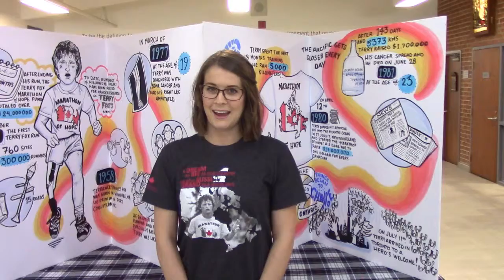Happy Thanksgiving from Kingsway College School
At KCS we are thankful for so many things we just had to share them with you. Happy Thanksgiving to our friends, families and all far and wide.